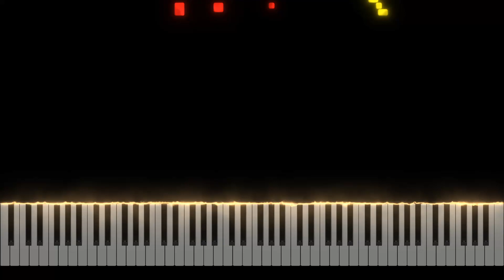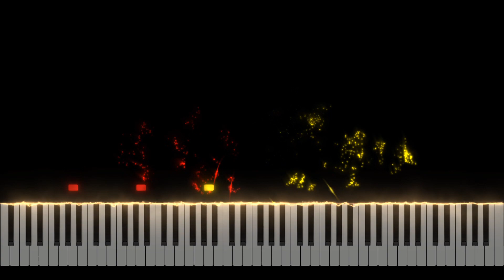Flight of the Bumblebee - Piano Tutorial [Nivek.Piano]